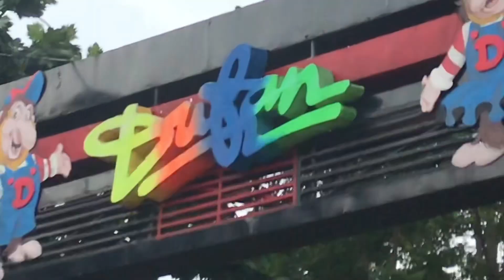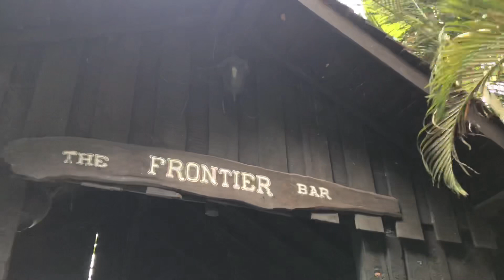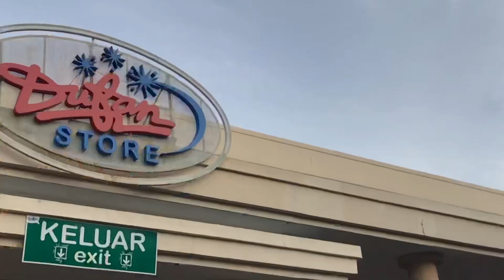do fun at dufan! (new normal)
record : iphone 7
editing : inshot

get close w/ me!